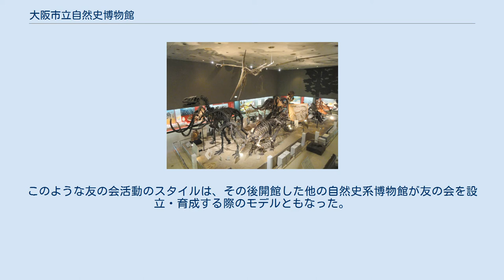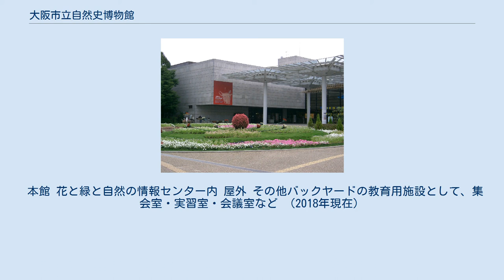大阪市立自然史博物館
大阪市立自然史博物館 大阪市立自然史博物館（おおさかしりつしぜんしはくぶつかん）は、大阪市東住吉区長居公園にある自然史系博物館。
現館長は川端清司。
前館長は谷田一三。
 人間をとりまく自然について、その成り立ちやしくみ、その変遷や歴史について、研究、資料収集、展示、普及教育活動を行う博物館施設である。
現在博物館が位置する長居公園内に開館したのは1974年（昭和49年）4月であるが、その前身である旧自然科学博物館は1950年（昭和25年）11月に大阪市立美術館内に開設した。
1952年（昭和27年）には博物館相当施設に指定され、その後移転して1957年（昭和32年）から1973年（昭和48年）までは大阪市西区の元靱小学校の校舎を改造した建物で開館していた。
「大阪市立自然史博物館」という名称になったのは長居公園への移転以降であるが、2001年4月に特別展「50周年だヨ！標本集合！！～自然史博物館の歩み～」を開催していることから、対外的な博物館の創立年は1950年としている。
 自然史系博物館の中でもアクティビティの高い博物館として評されることが多い。
その活動を支える最も大きな要素は大阪市立自然史博物館友の会である。
自然史学の初心者からハイ・アマチュア、プロに至る多くの市民が友の会に参画し、学芸員や会のコアメンバーが会員の自然観察会や調査研究活動を支援・主導している。
この体制はチョウの研究者として著名な日浦勇が学芸員だった頃にはすでに確立しており、現在も継続している。
さらに、会員の有志から特定分野の同好会やサークルも数多く派生し、博物館活動を支える専門家集団として機能している。
このような友の会活動のスタイルは、その後開館した他の自然史系博物館が友の会を設立・育成する際のモデルともなった。
日本の自然史系博物館の多くが、地域社会に根を下ろした基盤を構築しようと努力しているのは、この友の会活動に依るところが大きい。
 博物館が主催する普及教育活動も数多く行われる一方で、研究活動にも重点を置くよう努めており、当初から学芸員を行政職ではなく研究職として採用していたこと、1964年（昭和39年）に日本育英会（当時）の返還免除職機関の指定を受けたこと、1976年（昭和51年）に文部省（当時）の科学研究費補助金を受ける研究機関指定を受けたことなどは、その当時の公立博物館としてはめずらしく、この姿勢もその後の国内の博物館行政に影響を与えた。
 初代館長は動物生態学者の筒井嘉隆であり、彼の息子が作家の筒井康隆である。
 本館 花と緑と自然の情報センター内 屋外 その他バックヤードの教育用施設として、集会室・実習室・会議室など （2018年現在）